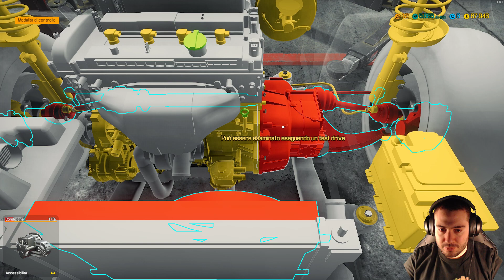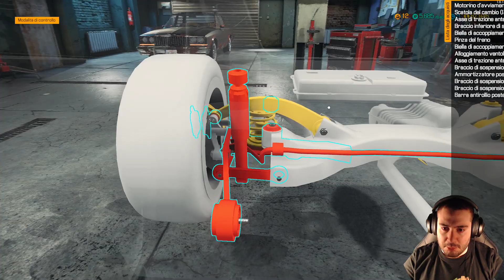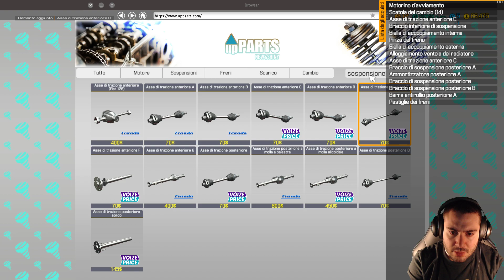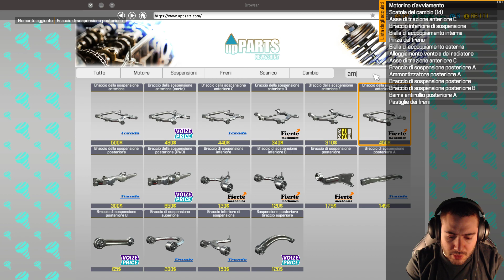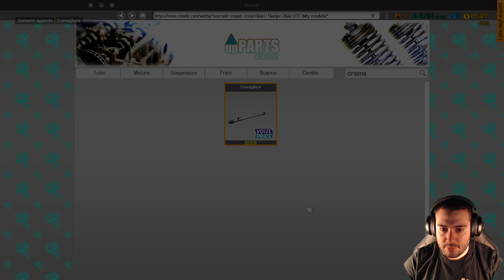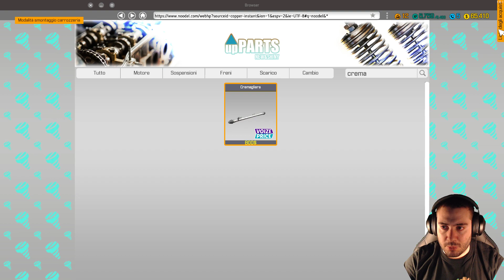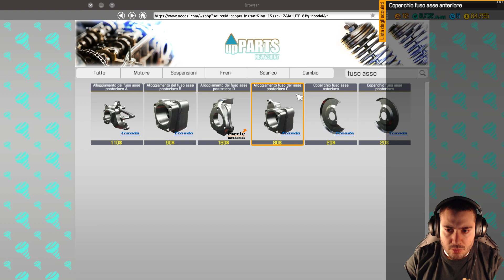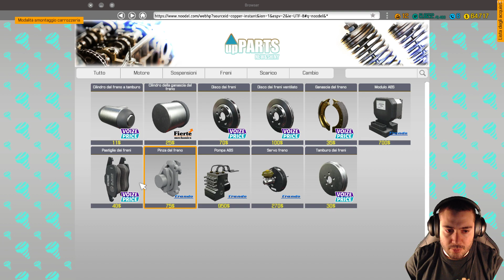Car mechanic simulator #16 Sistemiamo un auto di lusso